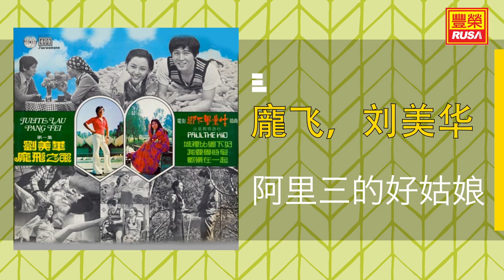龐飞 刘美华 - 阿里山的姑娘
今天豐榮推出《龐飞 刘美华之歌笫一集》裡的好歌。